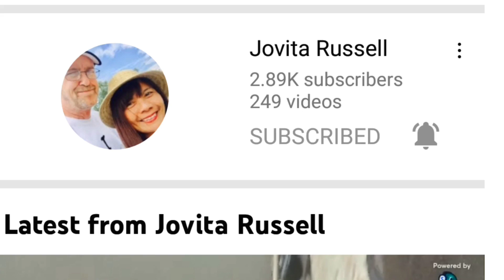How to Cook Homemade Letche Plan or Pudding 🍮/my own version/@Mhellanzfamilyvlog0225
How to cook Homemade Letche Plan or Pudding/ my own version